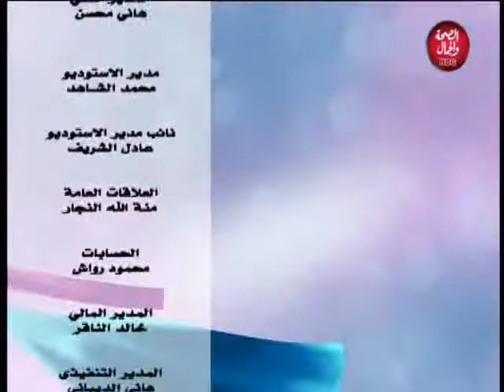ربيني صح | العودة باطفالنا الي الفطرة السليمة في التربية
تقديم | محمد رمضان
وضيافتة | أحمد المشهوري